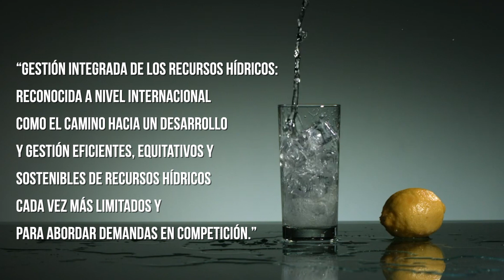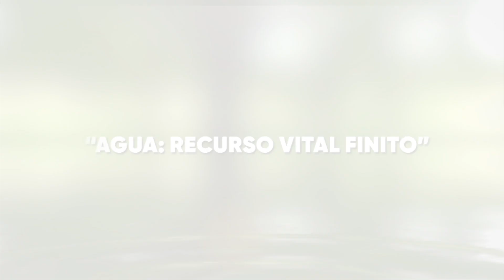REPORTAJE DÍA DEL AGUA 2023